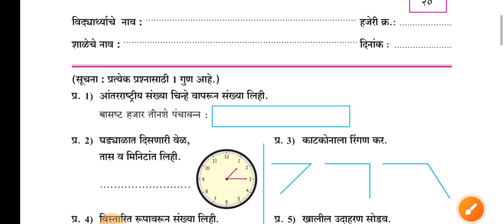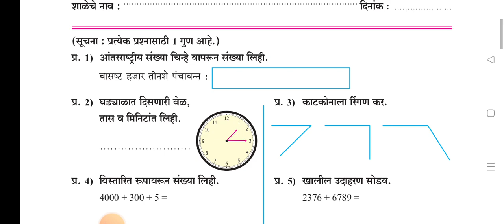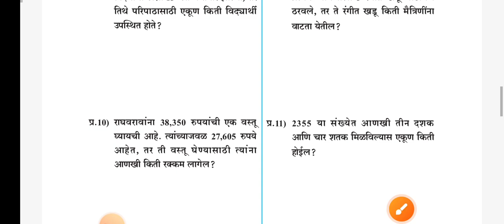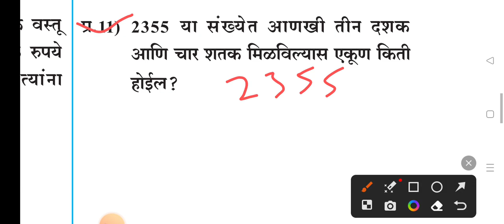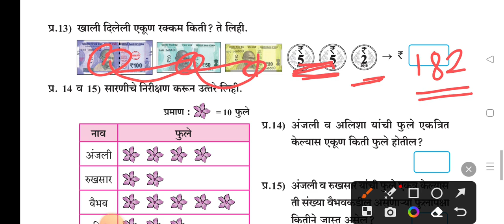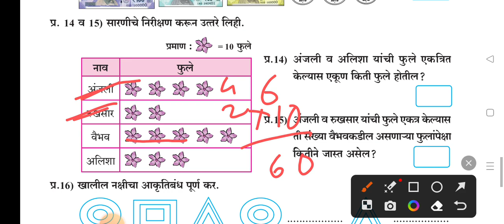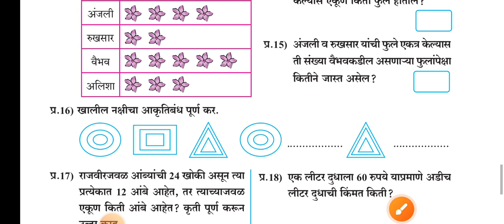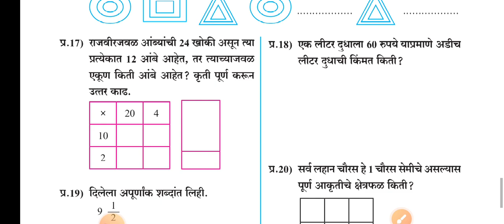सेतु अभ्यास | पूर्व चाचणी | इयत्ता 5 वी | विषय गणित | Setu Abhyas pre test 2023 | 5th math